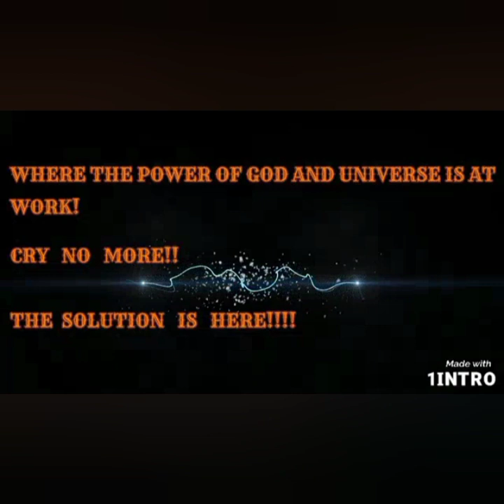Powerful Oil That Will Stop Any Spiritual Attack.